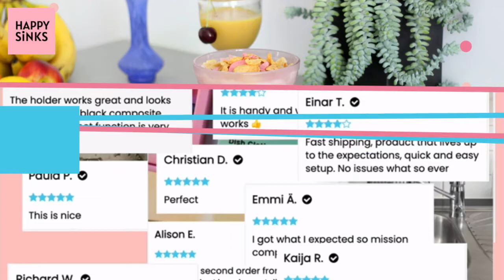What is a Dish Cloth Holder and How to install?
On the HAPPY SiNKS Dish Cloth Holder, your dish cloth will dry quickly and reduces bacterial contamination. It is super easy to install into your kitchen sink in just seconds with the smart Magnet Fitting System (MFS). No tools needed.

This is the original patented HAPPY SiNKS invention for storing your dish cloth out of sight yet within easy reach inside your sink. No more hanging dirty dish cloths over your kitchen tap. Yay!